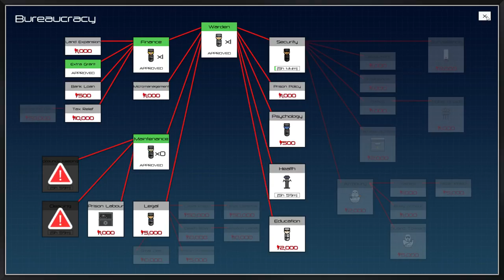Prison Architect - Detention Centre ZZ42 Part 3 - What previous prison?